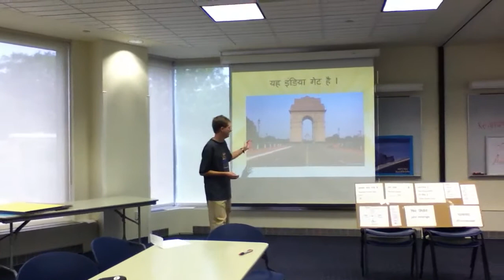Novice Presentation: Monuments (India Gate)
This video, taken with the Camera application on the iPod Touch, features a PowerPoint presentation by a Hindi student on India Gate.